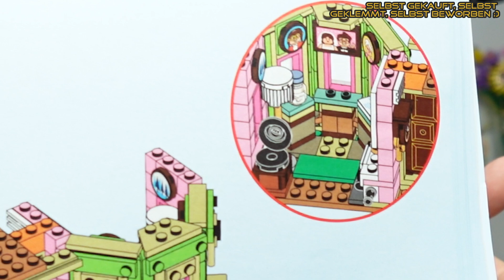Bis zu den Paradiesfällen? | Carls Haus aus „Oben“ 43217 - LEGO®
In diesem Video präsentiere ich euch das LEGO® Set 43217 „Carls Haus“ aus der 100-Jahre Disney Collection! Das Set besteht aus 598 Steinen und lässt euch das ikonische Haus aus Pixars „Oben“ nachbauen. Ein echtes Highlight für Disney-Fans, dass zum Jubiläum der Disney-Studios veröffentlicht wurde. Mit dabei sind auch die detailreichen Figuren von Carl, Russell und Dug. Ein Muss für Sammler und Bauliebhaber!

Sozial Media

Alle Sets sind selber gekauft. Sollte dies nicht der Fall sein sind sie entsprechend gekennzeichnet.